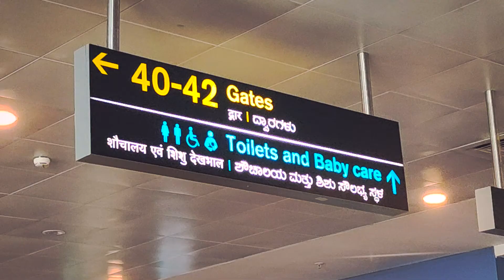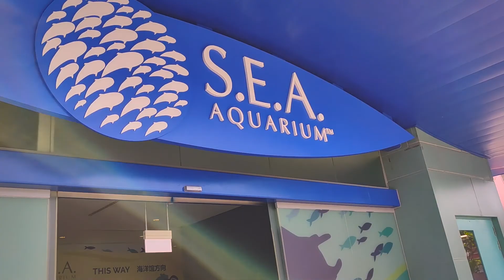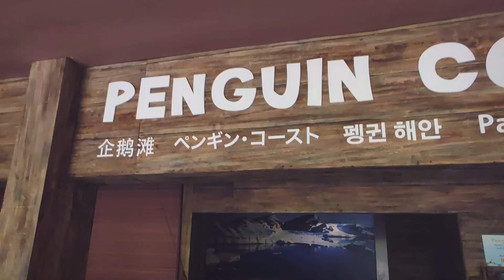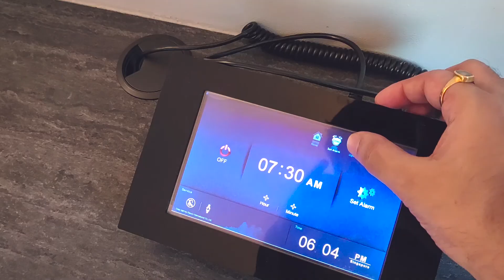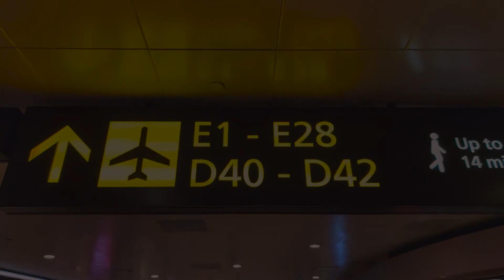Singapore Diaries Vlog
A trip, a memory of a lifetime, and fun jump cuts through 2 weeks of Singapore. Living it, loving it with wife! :)